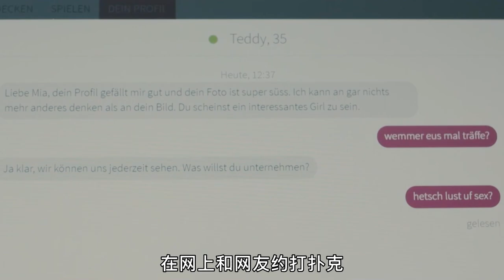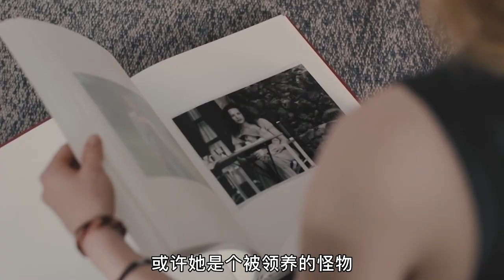女孩爱吃鱼，结果自己变成了美人鱼